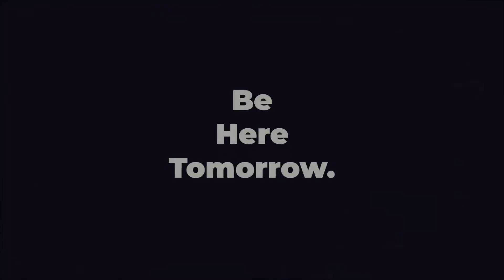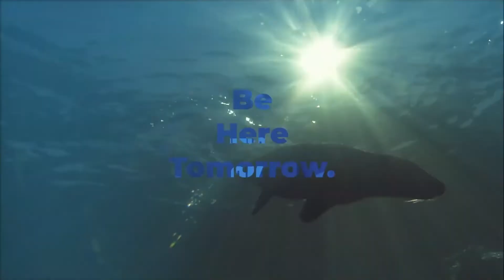Pat Hines Talks About The Sea Lion that Saved Kevin Hines Life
Patrick Hines, Kevins dad talks about the moments, days, and weeks after his suicide.

Kevin Hines is a storyteller at heart. He is a best selling author, global public speaker, and award winning documentary filmmaker. In the Year 2000, Kevin attempted to take his life by jumping off the Golden Gate Bridge. Many factors contributed to his miraculous survival including a sea lion which kept him afloat until the Coast Guard arrived. Kevin now travels the world sharing his story of hope, healing, and recovery while teaching people of all ages the art of wellness & the ability to survive pain with true resilience.

His motto: BeHereTomorrow and every day after that.